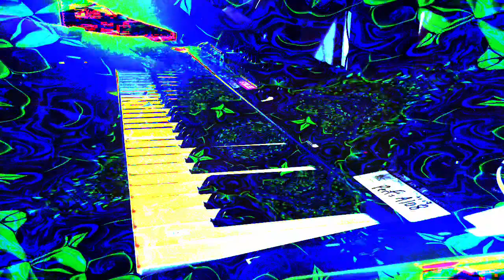Forms of sound made real from beyond all voids of nothingness - Structure without structure manifest